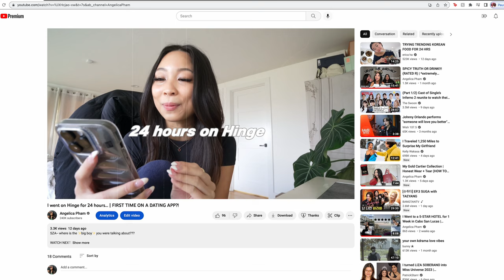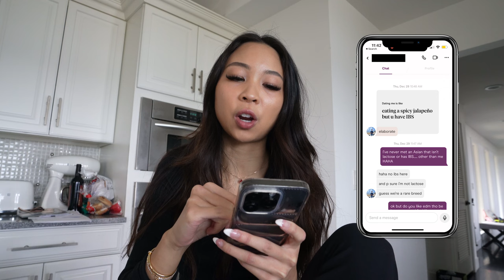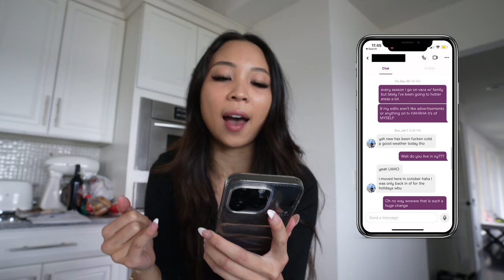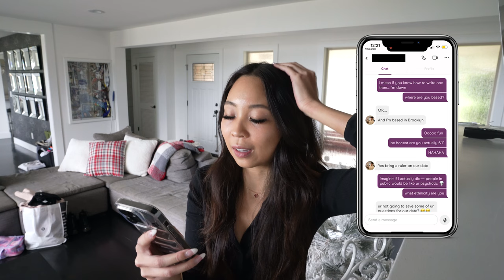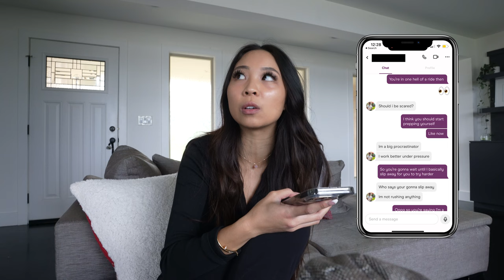Brutally Rating My TOP 3 Hinge Matches… | 1 MONTH UPDATE?!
Be honest-- which guy was MORE smooth??? 🤤